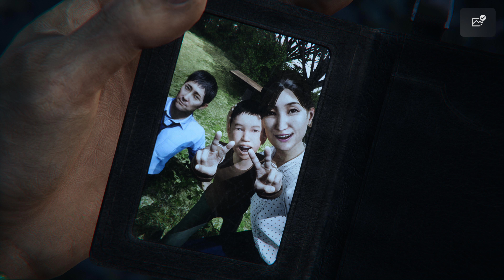ghostwire tokyo ps5snapshots and photomode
my ps5 snapshots